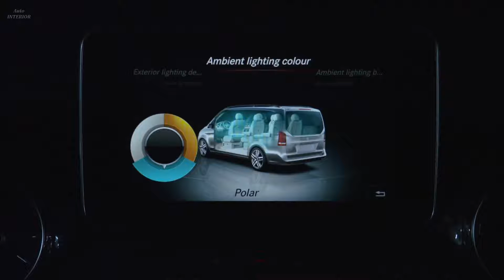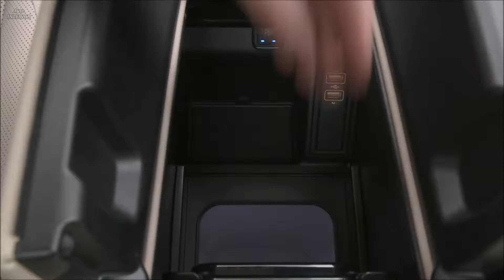2020 Mercedes-Benz V-Class - INTERIOR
2020 Mercedes-Benz V-Class - INTERIOR

(V-Class V 300 d  and  V 300 d 4MATIC - INTERIOR)
New design and even greater comfort
New presence and an impression of breadth thanks to newly designed bumper with striking cooling air intake and diamond structure of the radiator grille
Available as an option, the AMG Line features a new diamond radiator grille with chrome pins for a yet more sporty appearance
A choice of four new paint colours as well as four new light-alloy wheel designs
Interior with new trim element in twin-stripe look, newly designed air vents in a sporty turbine look and the new "tartufo" leather colour
Optional luxury seats in the rear increase the total number of seat options in the MPV and pamper passangers with reclining and back massage functions as well as air conditioning
Driving dynamics and efficiency
The four-cylinder OM 654 diesel in three output variants with reduced emission and consumption values and further improved noise and vibration characteristics is being used for the first time in the V-Class
New power variant V 300 d with 176 kW (239 hp) and 500 Nm of torque sets the benchmark in the MPV segment (combined fuel consumption 6.1-5.9 l/100 km, combined CO2 emissions 161-155 g/km)1. In the acceleration phase, the V 300 d can deliver an additional 30 Nm of torque for a short time ("overtorque")
The 9G-TRONIC automatic transmission improves shift comfort and fuel efficiency

Safety and assistance systems

The already multifaceted range of safety and assistance systems becomes even more comprehensive with the facelift
Available for the first time, Active Brake Assist can, depending on the situation, reduce the severity of a collision with a vehicle ahead, stationary obstacles and crossing pedestrians (in urban traffic) or it can even prevent them from occurring altogether
New Highbeam Assist Plus makes it possible to drive with the main-beam headlamps permanently active and only switches to dipped-beam mode when the situation requires

The interior of the new V-Class follows the trend of modernity and clarity. The V-Class facelift presents itself with new air vents in a more sporty turbine look as well as new dials in the instrument cluster. Thanks to the reduced design, drivers can orientate themselves much more simply. The new upholstery and equipment colour tartufo nappa leather makes a modern and elegant statement. With Lugano leather and nappa leather, each available in black and silk beige, plus Santos black fabric, a total of six different upholsteries in light and dark colours is available. Modern and elegant can also be used to describe the new trim element in twin-stripe look which is used on the instrument panel and side paneling. The trim elements in the piano lacquer, ebony wood, carbon fibre and brushed aluminium looks remain.

As part of the facelift, rear passengers can enjoy a special comfort feature. Optionally available luxury seats for the first rear row pamper occupants with reclining and back massage functions as well as air conditioning, as in the S-Class. A journey in the new V-Class – for instance if used as a VIP shuttle - thus turns into a spa like treatment.

New engine, new transmission – powerful and efficient

With the facelift, the Mercedes-Benz V-Class is equipped with the four-cylinder OM 654 diesel engine in three output variants:

V 220 d with 120 kW (163 hp) and 380 Nm of torque (combined fuel consumption 6.2-6.0 l/100 km, combined CO2 emissions 162-157 g/km)1
V 250 d with 140 kW (190 hp) and 440 Nm of torque (combined fuel consumption 6.1-5.9 l/100 km, combined CO2 emissions 161-155 g/km)1
And – as the new top performer in the segment – the V 300 d with 176 kW (239 hp) and 500 Nm of torque (combined fuel consumption 6.1-5.9 l/100 km, combined CO2 emissions 161-155 g/km)1
In the acceleration phase, the V 300 d can briefly deliver an additional 30 Nm of torque ("overtorque") in addition to its 500 Nm of torque. The V 300 d accelerates from 0 to 100 km/h in up to 7.9 seconds. It can reach a top speed of 220 km/h.

The new engine generation is even more efficient and clean and offers further improved noise and vibration characteristics. It is pleasantly quiet inside the vehicle and annoying vibrations have been reduced.

Among the innovative characteristics of the new engine generation are the combination of an aluminium housing and steel pistons, the stepped recess combustion process and the NANOSLIDE® cylinder wall coating for reduced in-engine friction. The efficiency of these measures is obvious from e.g. the fuel saving of around 13 percent for the new V 250 d compared to its predecessor.2